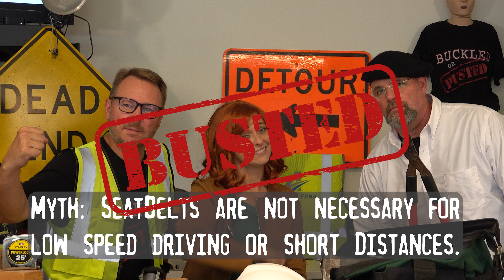Myth: Seat belts are not necessary for low speed driving or short distances.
The ATA Workers’ Comp Fund is the proven choice in workers' compensation coverage for transportation, distribution, supply-chain logistics, and allied companies.  Since 1993, The Fund has been providing its members with stable, low-cost workers’ compensation coverage, combined with an industry-leading Loss Control and Safety program.  In addition, our expert Claim Management team delivers results that can have a positive impact on your company’s bottom line.

Loss-sensitive deductible options are available, and we offer a seamless Cross Border program for those employers with multi-state operations.  As an added benefit, dividends are returned to eligible members for all coverage that we provide.  We’ve got you covered.  Put our exceptional, industry-leading workers’ compensation program to work for you.